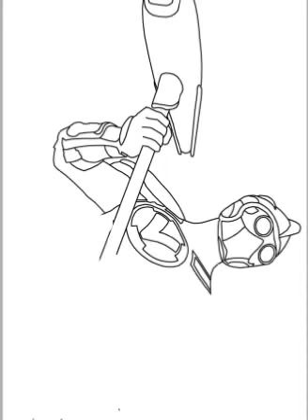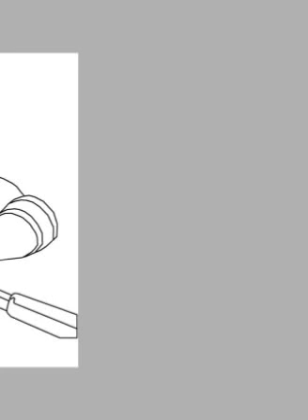easy drawing ideas for kids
10 easy drawing ideas,
16 easy drawing ideas,
drawing ideas 3d easy

drawing ideas anime,
drawing ideas step by step,
drawing ideas for father's day,